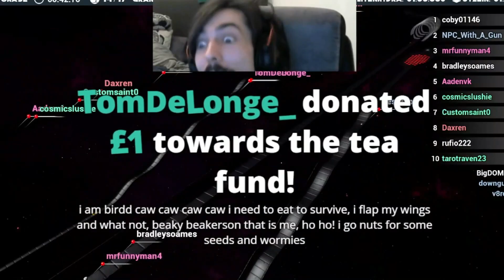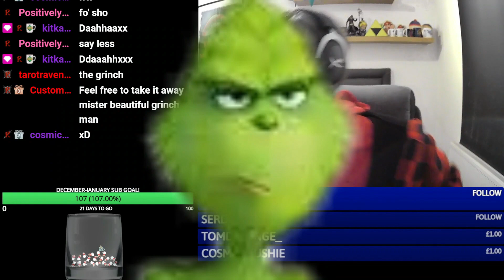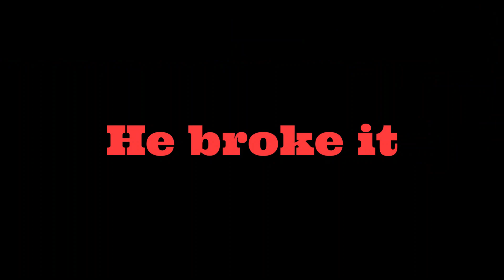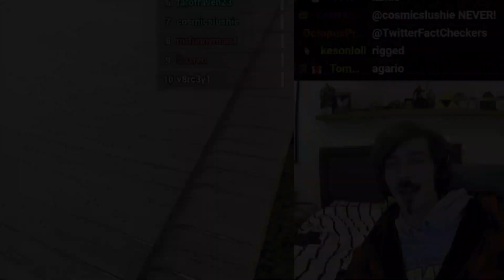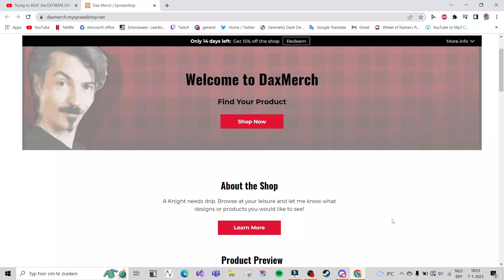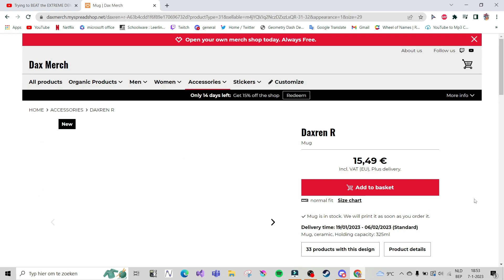Breaking Village! - December Rewind